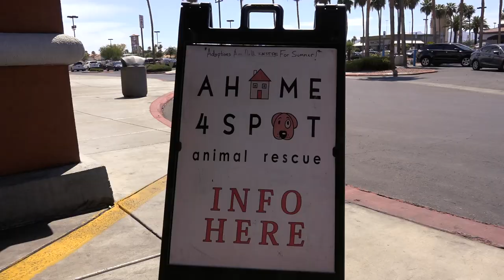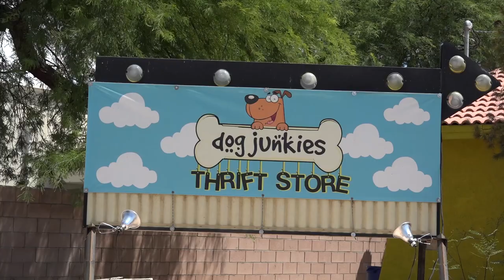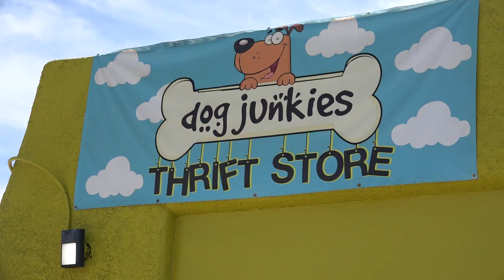Dog Rescues Save Lives Every Day | Must See Documentary | J. Horton Films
A look inside the inner workings of Las Vegas pet rescue facility, a Home 4 Spot, founded and operated by retired nail-stylist Diana England.

✅ SERVICES

Inside Look: This Dog Rescue Organization Saves Lives Every Day | J. Horton Films

Using my links/codes is free; it's another way to support me and my channel!